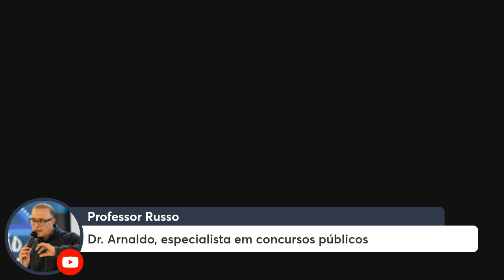RECURSOS ADMINISTRATIVOS E JUDICIAIS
Com funciona o ritual dos recursos ADMINISTRATIVOS E JUDICIAIS.
Dr. Arnaldo é especialista em concursos públicos.
Ele vai dar o caminho, quando entrar, como, qual instrumento...
Meu whats
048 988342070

INSTAGRAM DR. ARNALDO